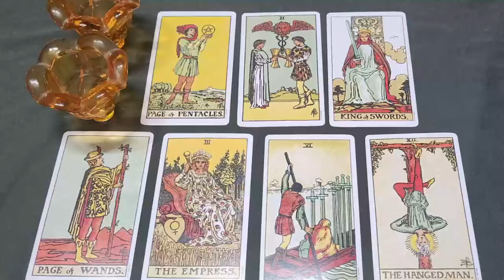PISCES TODAY 🖤 THEY LOVE YOU SO MUCH & THEY FEEL GUILTY FOR WHAT HAS HAPPENED 😖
Pisces Love
Pisces 2024
Pisces today
Pisces MAY